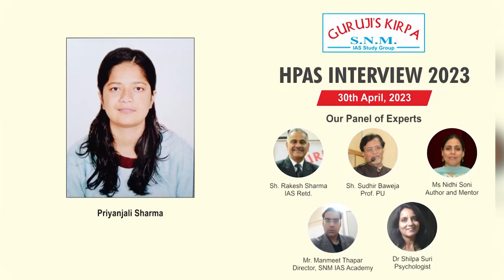HPAS MOCK INTERVIEW SESSION OF PRIYANJALI SHARMA,2023